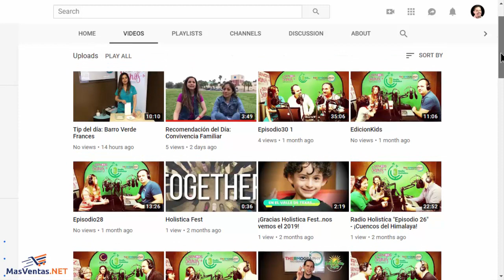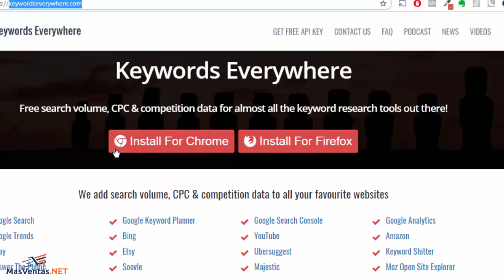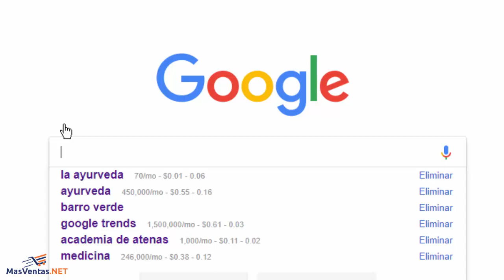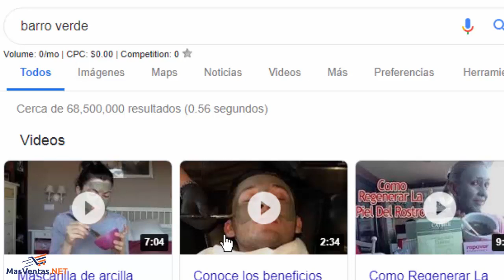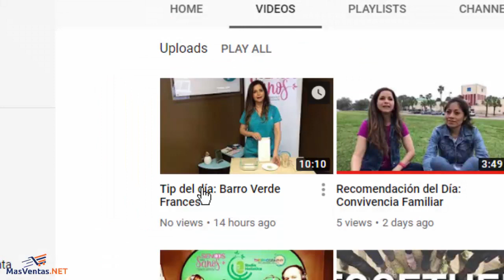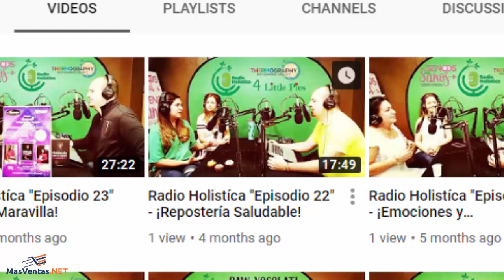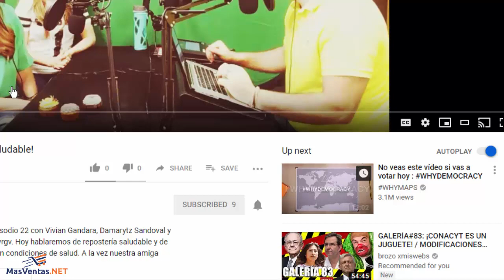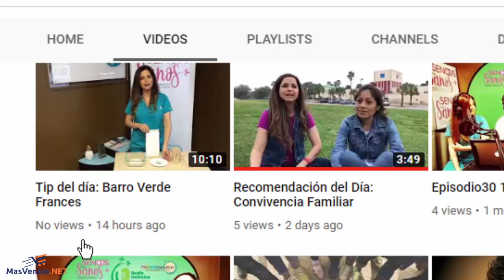Cómo encontrar palabras clave en Google con Keywords Everywhere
En este video te enseño cómo utilizar la herramienta KeyWords EveryWhere. Esto nos permite tener una idea del volumen de búsqueda de palabras clave en Google.

De nada nos sirve crear una pieza de contenido, si esta no está optimizada para ser encontrada fácilmente en youtube, google o una app de podcast.

Hacer un estudio de palabras clave nos permite saber qué está buscando la gente.